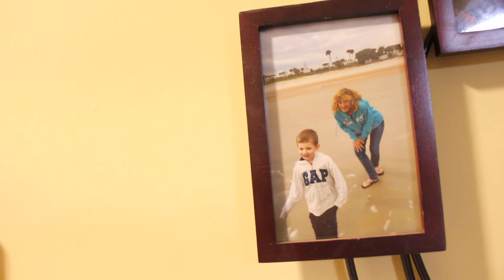thank you YouTube friends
is that title safe?
my new channel link: don't have it yet but will be in my next video.

were do i get all my high end makeup for super cheap? check out glambot! if u have an acct. click here to save money

and if not click this one to create an account and save double!